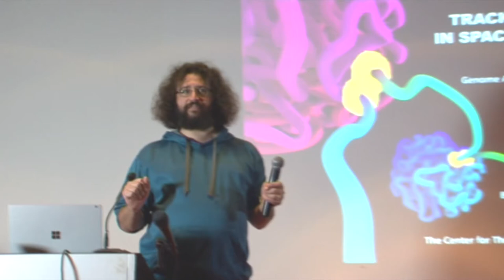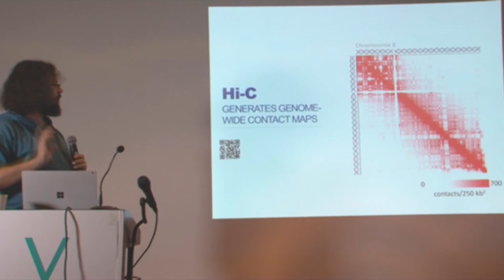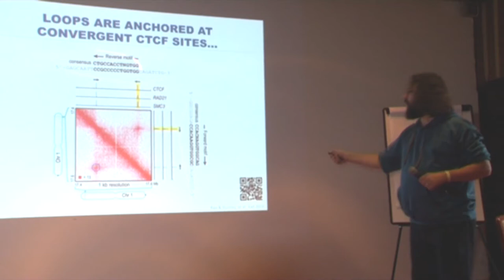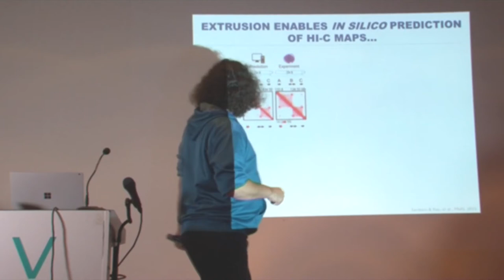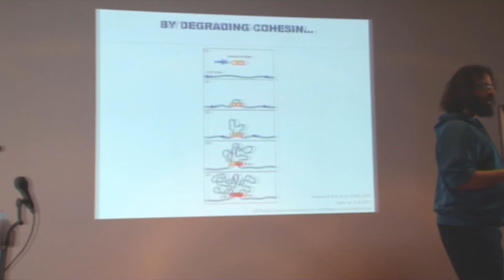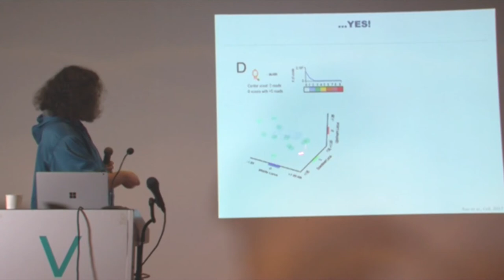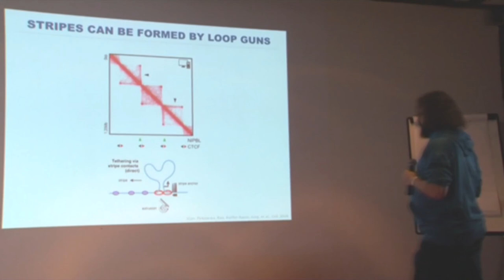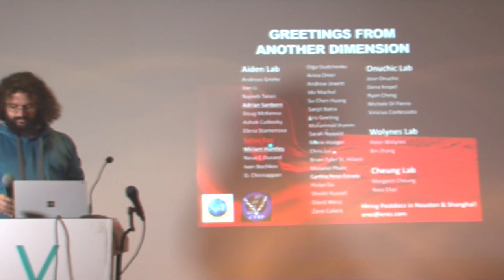Talk Erez Lieberman Aiden, BCM